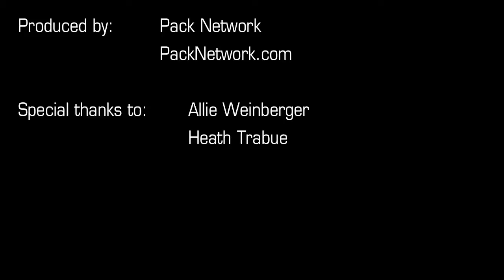Frankie Dobbs and Dan Calandrillo NEC Feature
NEC TV profiles senior Frankie Dobbs and junior Dan Calandrillo.